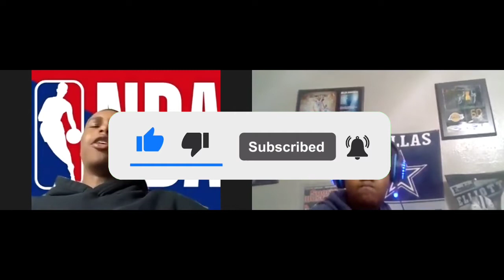Who Will Win The NBA MVP???